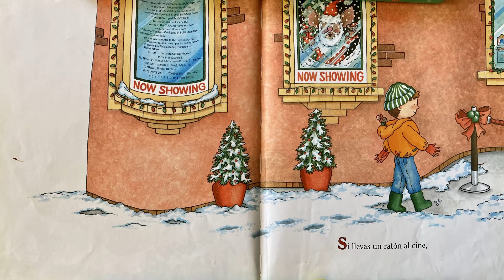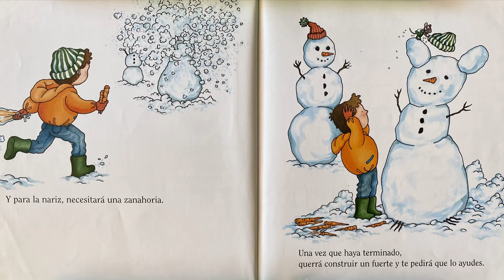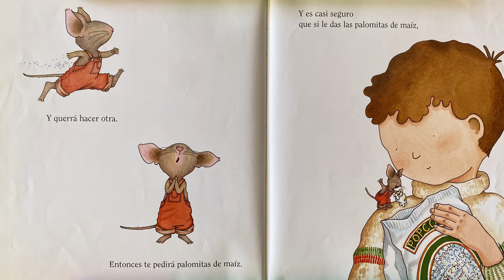SI LLEVAS UN RATÓN AL CINE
Libro Leído En Voz Alta: Si Llevas Un Ratón Al Cine

If You Take A Mouse To The Movies read in Spanish by twin boys.